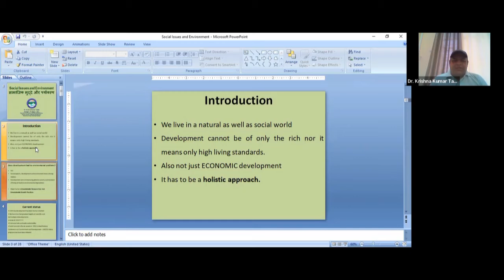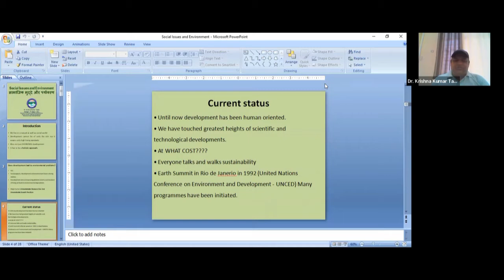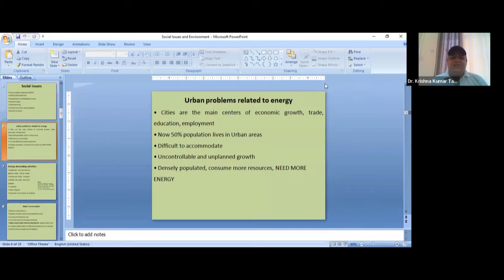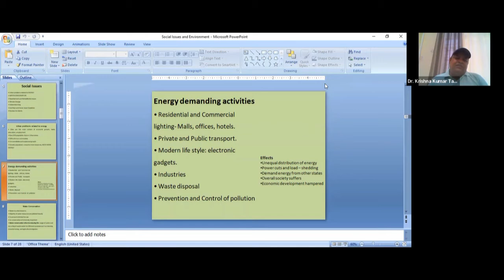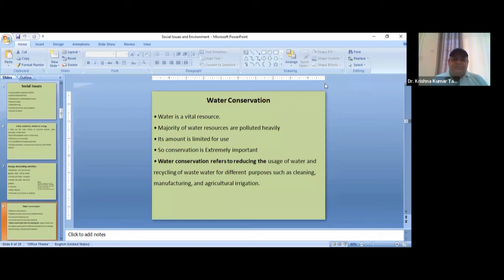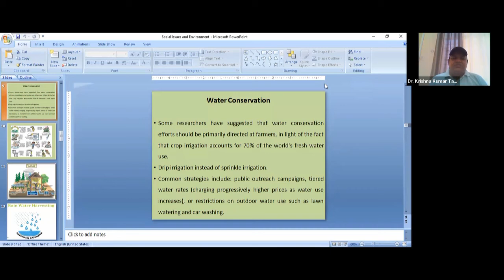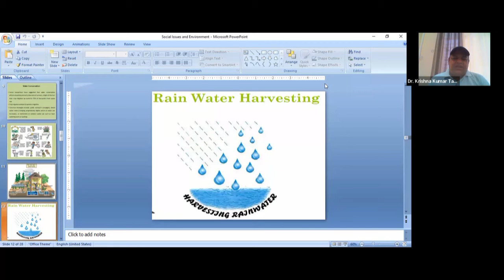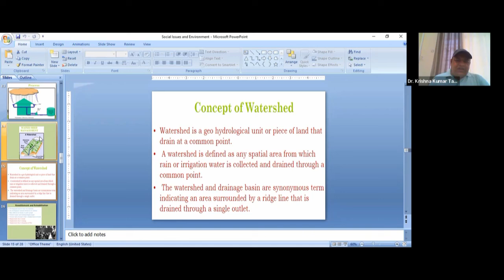Social Issues and Environment (Part I)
By: Dr  Krishna Kumar Tamta